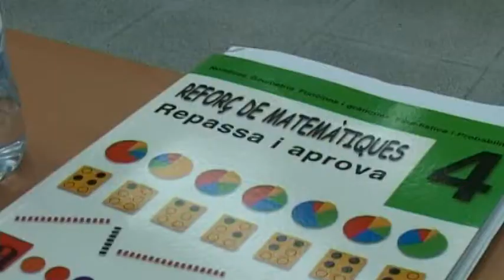Matrícula formació d'adults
El període de matriculació als cursos d'adults organitzats per la Regidoria d'Ensenyament de Vandellòs i l'Hospitalet de l'Infant serà del 2 al 13 de setembre. La novetat d'enguany és el curs de preparació per a la prova d'accès a la universitat per a més grans de 25 anys.